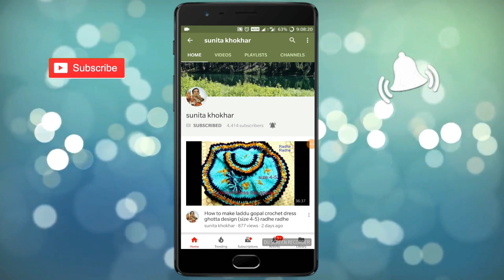लडडू गोपाल /कान्हा जी की पोशाक (size 4-5no) राधे राधे।